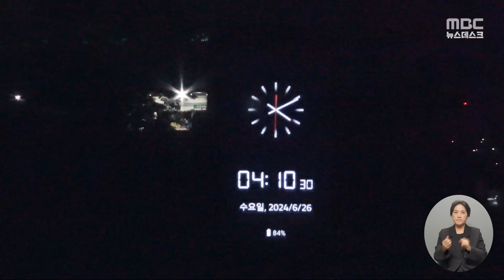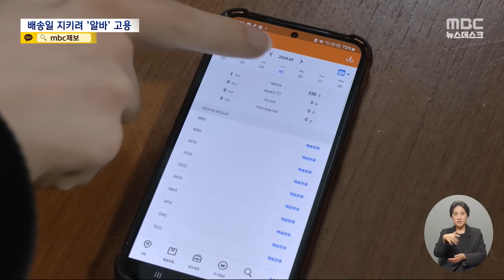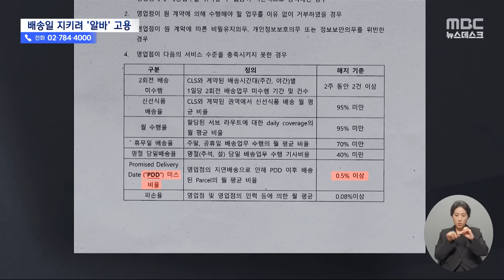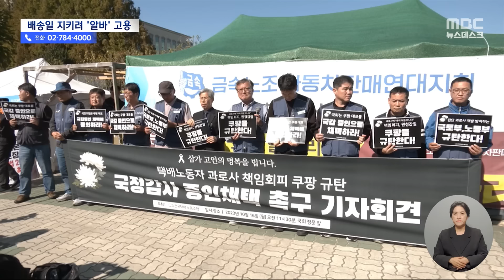로켓배송 맞추려고‥'알바'까지 썼다 (2024.07.02/뉴스데스크/MBC)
하청업체 소속으로 쿠팡 로켓배송을 했던 네 아이의 아버지,
정슬기 씨가 세상을 떠난 안타까운 사연, 어제 전해드렸는데요.
쿠팡 배송 물량을 혼자 감당하지 못했던 정 씨는 '알바'까지 써가며
배송 마감을 지키려 한 걸로 나타났습니다.
계약 해지를 당하지 않기 위해서였습니다. ㅤ